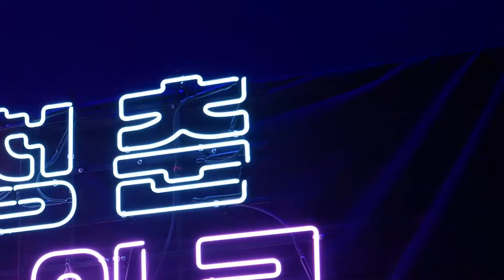은한 - 이야기와 해금으로 듣는 친숙한 멜로디!(국악) | 문화가 있는 날 청춘마이크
- 팀명: 은한
- 팀원: 해연(대표자/해금)
- 팀소개: 국악기 해금을 색다르게 알아가는 시간
- 공연명: 이야기와 해금으로 듣는 친숙한 멜로디!
- 공연 소개:  7080부터 최신곡, 올드팝, 트로트까지 다양한 장르를 해금으로 만나볼 수 있는 이야기와 체험이 함께 있는 공연

[청춘마이크는?]

열정과 재능이 넘치는 대한민국 젊은 예술가들에게 ‘문화가 있는 날’ 무대에 설 기회를 마련하여 청년들의 꿈을 키우고 전문성을 가진 예술가로 성장할 수 있도록 지원하는 사업입니다.

만 19세~34세 청년예술가를 대상으로 학력, 경력, 수상 이력에 관계없이 공모 · 선정하여 공연 경비 및 운영시스템을 지원합니다. 청년예술가는 전국 다양한 장소(길거리, 야외광장, 전통시장, 박물관 등)를 찾아 시민들에게 수준 높은 공연을 선사하며, 지역문화진흥원은 권역별주관처와 전문 운영기획사를 통해 청년예술가의 활동을 체계적으로 관리, 운영합니다.

주최: 문화체육관광부: 지역문화진흥원